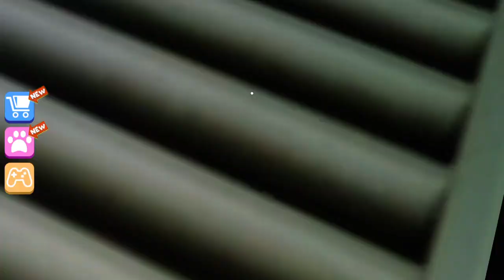Escape the Alien Roblox Play